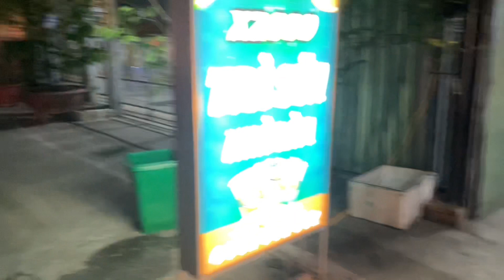Chảo Bị Người Ta Chửi Trên MXH Buồn Lắm